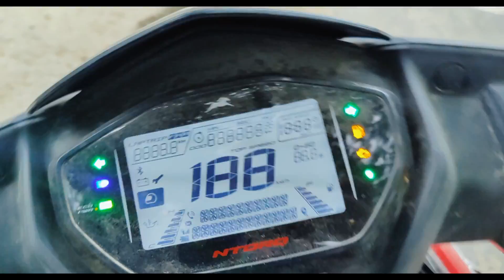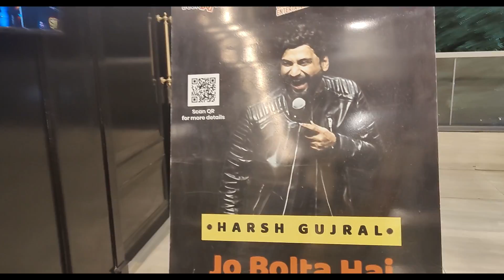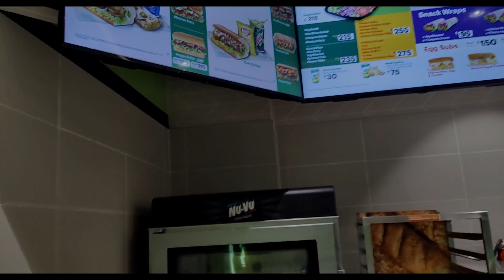Celebrated Anniversary with ft. @Harsh Gujral | Gorilla wear 🦍🤩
Hey EEFfam EverythingEverywhereFitness , I hope you guys are doing good!!♥️